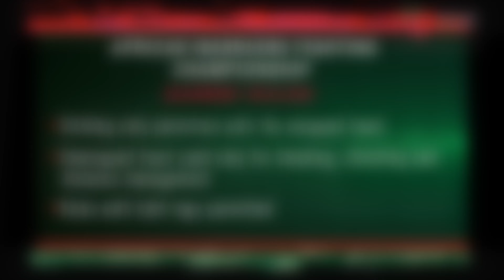Dambe Cruel Warfare | Auta Danbunza Vs Shagon Maitakwasara | African Warriors Fighting Boxing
Dambe Fierce Warriors Auta Danbunza & Shagon Maitakwasara go to war in the African Warriors Fighting Championship arena with ruthless punches that end in a clear victory for Danbunza

The African Warriors Fighting Championship is the home of African fighting. We showcase warriors competing in exciting bouts in indigenous African styles of combat such as Dambe and wrestling.